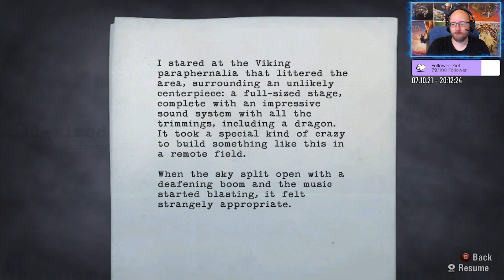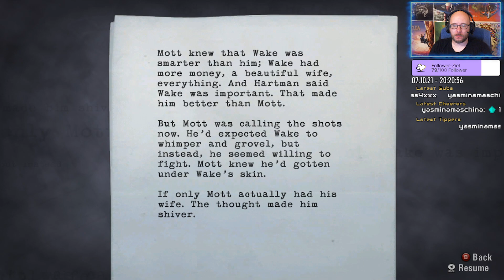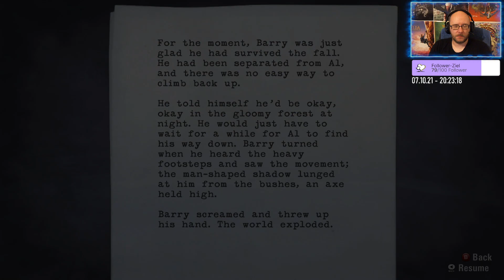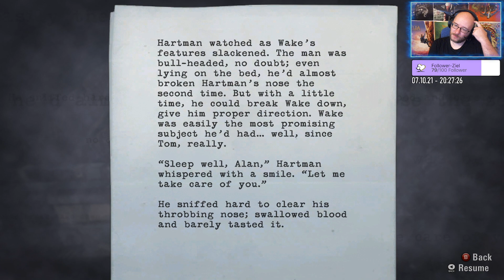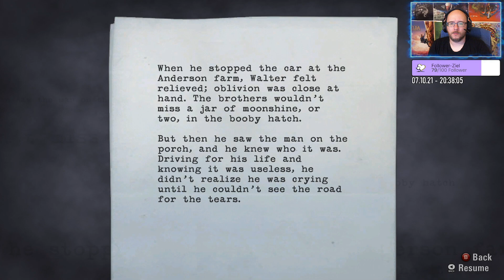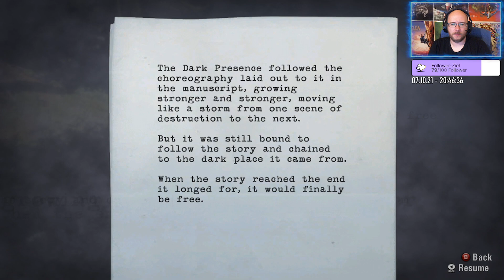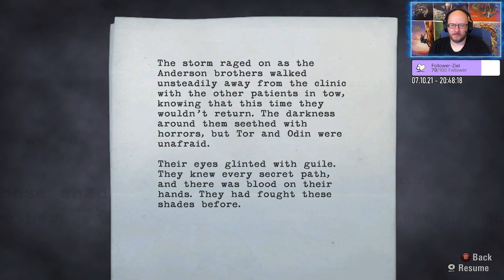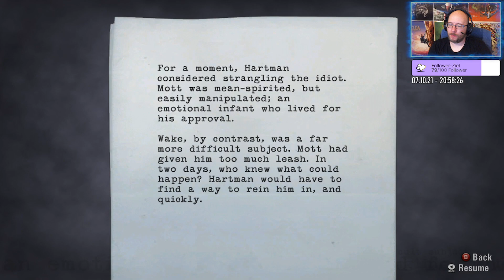Alan Wake - Episode 9